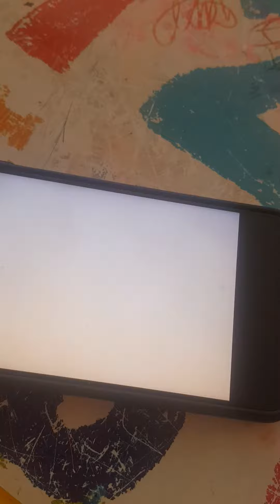21 Kasım 2022